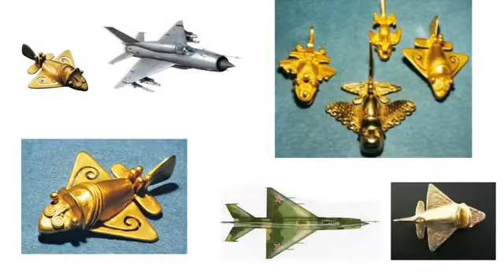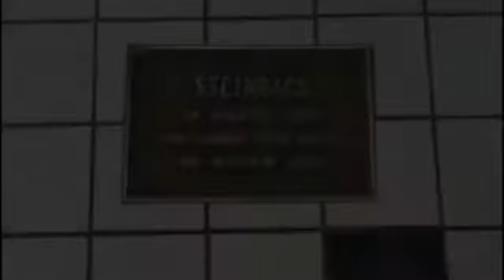क्या भारत आज से ज्यादा उन्नत उस जमाने मे था।। भारत_के_सबसे_बड़े_रहस्य